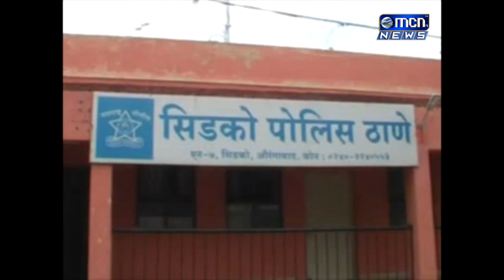आजचा दिवस उजडला या आणि दोन आत्महत्यांच्या दुर्दैवी घटना समोर आल्या